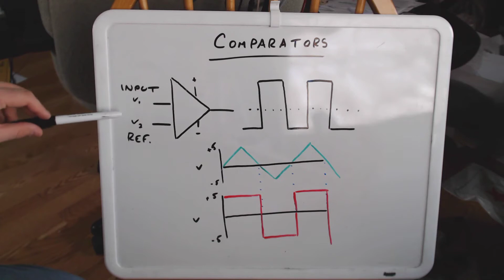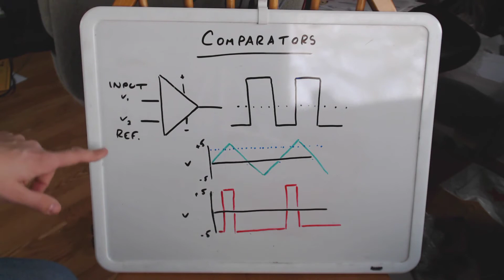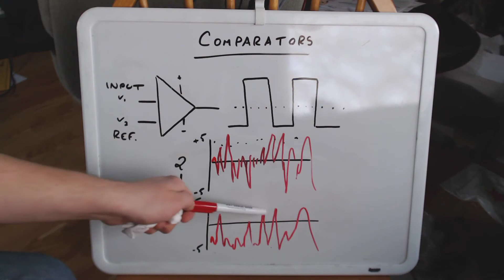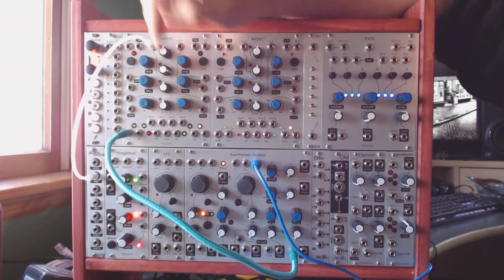Random Gates With Maths 2: Noise Only (Comparator!)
This is the second of two videos explaining how to create random gates using Maths and commonly available utilities. In this case, we'll be using Maths as a comparator and a noise source.